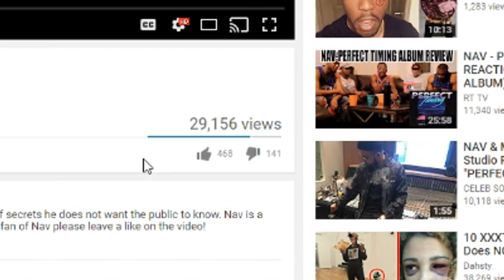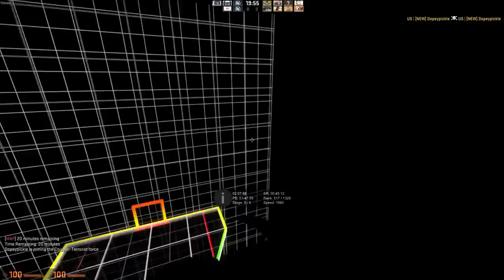EVERY TAY-K FAN SHOULD Know THESE 5 FACTS!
EVERY TAY-K FAN SHOULD Know THESE 5 FACTS! today's video is about Tay-k and his hit song TAY-K x THE RACE . hope you all enjoy these facts like his age and height and all his album and music !